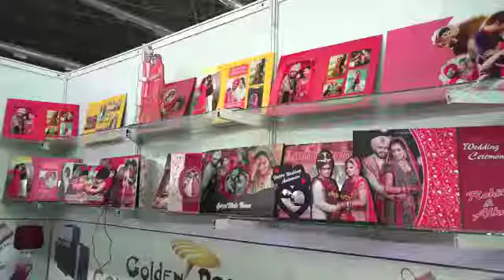थर्ड एक्सपो के दूसरे दिन कई कार्यक्रम का आयोजन किया गया।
रांची(13 जुलाई):-दूसरे दिन थर्ड इमेजिंग एक्सपो के सुरुआत अनूप गुहा के फोटोग्राफिक वर्कशाप से सुरुआत की गई।वर्कशाप के दौरान अनूप गुहा ने व्यवसायीक फोटोग्राफरों के पर्सनालिटी डवलपमेंट से सम्बंधित बातों को रखे।इस बीच उन्होंने कहा कि आप एक सफल फोटोग्राफर तभी बन सकेंगे जब आप अपने व्यक्तित्व निखार पर ध्यान देंगे।आपको अपने कस्टमर के सामने हरदम अपडेट रहना होगा।जिसपर वर्कशॉप कर रहे कई फोटोग्राफरों ने उनसे कई सावल भी पूछे।जिसके बाद कार्यक्रम के दौरान झारखण्ड के बोकारो,हजारीबाग व जमशेदपुर जिलों से आये तीन तीन वरिष्ठ फोटोग्राफरों को क्रमबद्ध तरीके से विशिष्ठ अतिथि के तौर पर पहुंचे कोलकाता के फोटोमेन्टर अनूप गुहा,उड़ीसा के विख्यात फोटोग्राफर बीरन पटनायक व  कोलकत्ता के फोटोग्राफर प्रशांत अरोड़ा ने संयुक्त रूप से वरिष्ठ फोटोग्राफरों को पुष्प गुच्छ व मोमेंट देकर सम्मानित किया । एक्सपो में अतिथि के तौर पर पहुंचे उड़ीसा के भुनेश्वर व राउलकेला तथा बिहार फोटोग्राफिक एसोसिएशन के नालंदा,भागलपुर ,नवादा व गया के फोटोग्राफरों को एक्सपो में भाग लेने के लिए आयोजक मंडल के सदस्यों के द्वारा पुष्प गुच्छ व मोमेंटो देकर सम्मानित किया गया। जिसमे अध्यक्ष बापी घोषाल महा सचिव अभिमन्यु कुमार,कोषाध्यक्ष यश भाई, मीडिया प्रभारी अनुज कुमार पाण्डेय,बिनोद कुमार सोनी,सुनील कुमार,चंद्रकांत पंडित उर्फ गब्बर भाई,राजेश कुमार,श्रीकांत कुमार,शिव जी,मनोज कुमार,बिरेंद्र कुमार,संजय कुमार,बिरजू कुमार,संजय कुमार गुप्ता,मनीष कुमार,अनिल कुमार,कृष्णा प्रसाद,दीपक कुमार,आफताब आलम,आरजु भाई,मुकेश कुमार बाबूलाल कुमार श्रीकांत कुमार ,सत्यनारायण प्रसाद आदि सभी सदस्यों ने क्रम बद्ध तरीके से आये हुए फोटोग्राफरों को सम्मानित किये ।